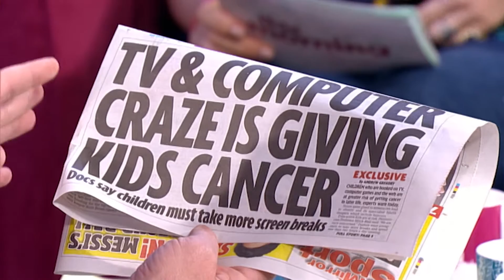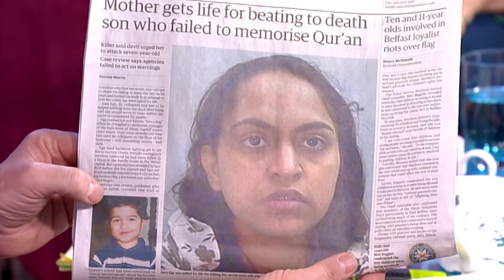Can Computer Screens Cause Cancer? | This Morning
Holly and Phillip discuss the affect computer screens can have on the younger generation.